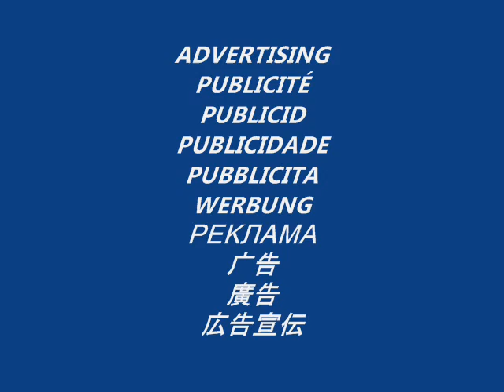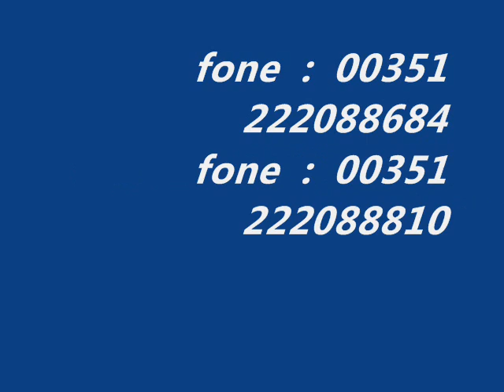BACKPACK DRINK DISPENSER